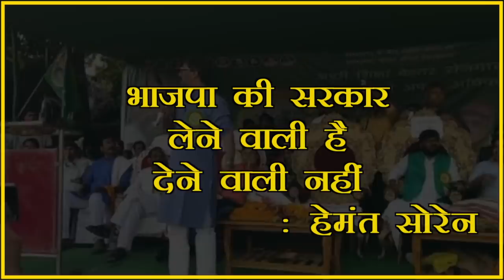JMM Badlaw yatra 22 sept ||Hemant rally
बदलाव यात्रा
परमवीर अल्बर्ट एक्का
स्टेडीयम -2, गुमला

गुमला पहुँचा बदलाव यात्रा
भाजपा की सरकार लेने वाली है देने वाली नहीं : हेमंत सोरेन
शौचालय तो बनवा दिया लेकिन पानी का इंतजाम ही नहीं किया: हेमंत सोरेन
भाजपा की सरकार विद्यालयों को बंद कराने का काम कर रही है: हेमंत सोरेन
सरकार स्कूल बंद कर रही है और शराब की दुकान खुलवा रही है: हेमंत सोरेन

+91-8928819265